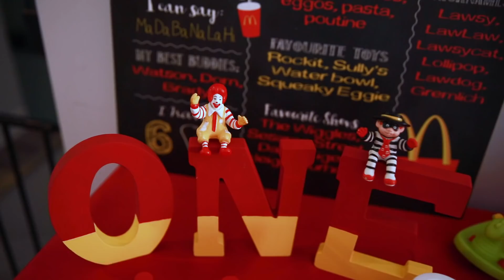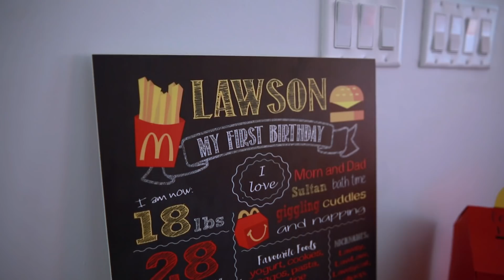I'm ONE and I'm loving it | Lawson's First Birthday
A fun McDonald's themed birthday for Lawson | Ottawa, Ontario
Filmed By: Bethany Barrette - Grey Loft Studio
Edited By: Luc Barrette - Grey Loft Studio